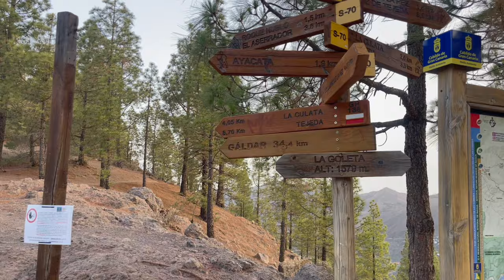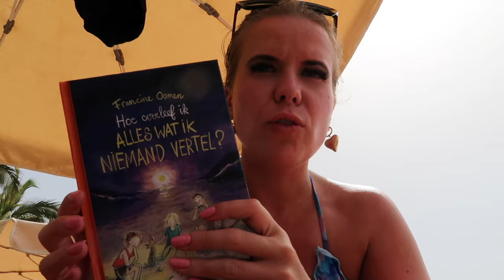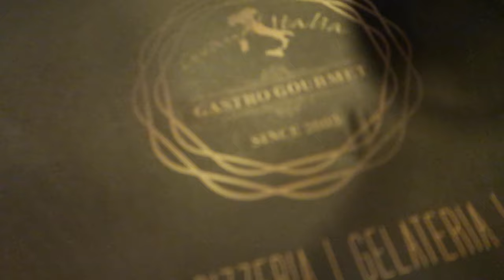OMG, dit had ik niet verwacht! 😍😱 Wij gaan samen naar Roque Nublo ⛰️Gran Canaria vlog #4 🇪🇸| Janette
Hey allemaal, leuk dat je kijkt naar mijn nieuwe video. Ik ben samen met mijn vriend op Gran Canaria. Elke dag komt om 16:00 uur een nieuwe video online. In deze video gingen wij samen naar Roque Nublo, ook wel de wolkenrots. Het was echt prachtig en daar gebeurde iets wat ik niet had verwacht. liefs, Janette & Macauly

Muziek:
Chillpeach - Momo Drink